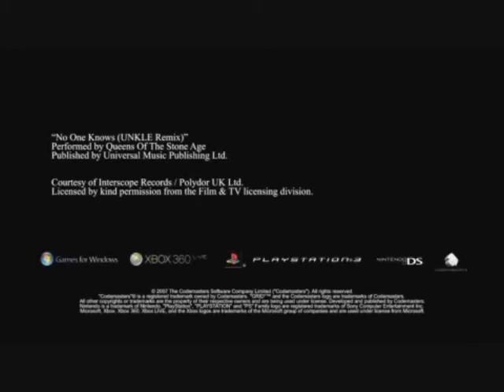Race Driver GRID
add me pleace
I compiled the trailer from several gameplays and trailers and I hope you will like it.